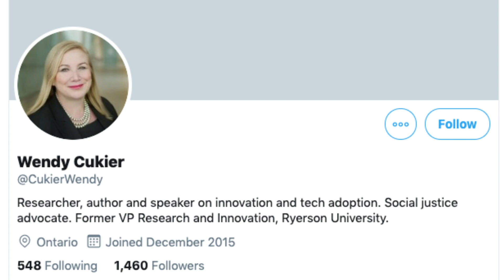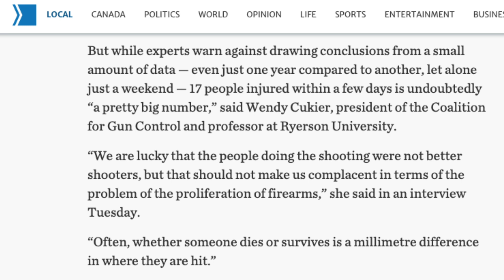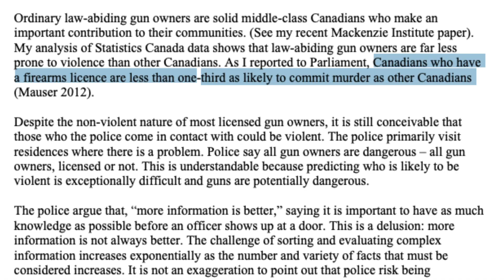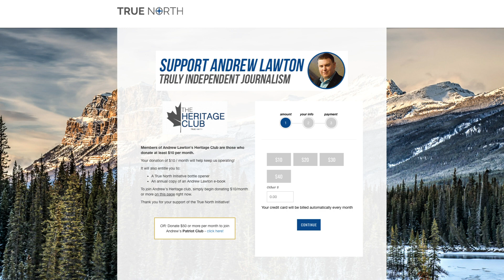Toronto Star "expert" says lawful gun owners are good at killing people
After Toronto saw 14 shootings over the long weekend, the Toronto Star interviewed a gun control advocate who argued, the article said, "legal gun owners tend to be more effective in killing people because they spend time at target practice, or hunting."

True North's Andrew Lawton, a legal gun owner who, like almost all others, doesn't kill people, weighs in.

True North is standing up for gun owners, even though the mainstream media isn't. Support our efforts by joining Andrew's Heritage Club